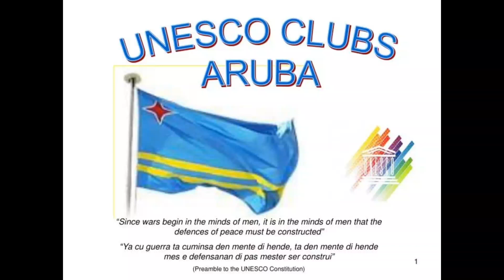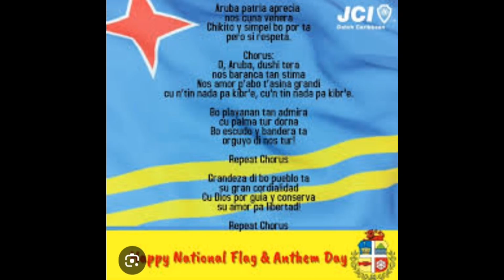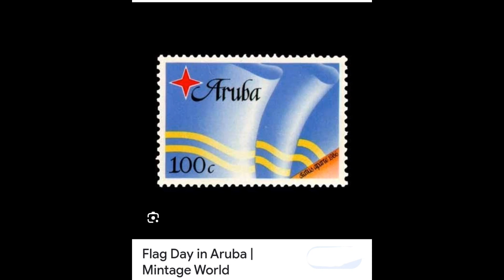Happy National Anthem and Flag Day in Aruba! 🇦🇼 🇦🇼 🇦🇼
March 18 is National Anthem and Flag Day in Aruba. It is celebrated to commemorate the adoption of the national anthem and flag of Aruba in 1976. The celebration is full of different events, such as carnivals and fairs.
The national flag and anthem of Aruba were adopted on March 18, 1976. The flag consists of a blue field with two narrow parallel horizontal yellow stripes and a four-pointed red star fimbriated with white. Every element of the flag is symbolic for the country.
The blue color of the field stands for the sky and the sea, it's also the color of hope, peace, and Aruba's future. Two narrow yellow stripes suggest the movement towards “status aparte” (Aruba is part of the Kingdom of the Netherlands). The yellow color of the stripes symbolizes wanglo (Aruba's national flowers), the sun, gold, and abundance.